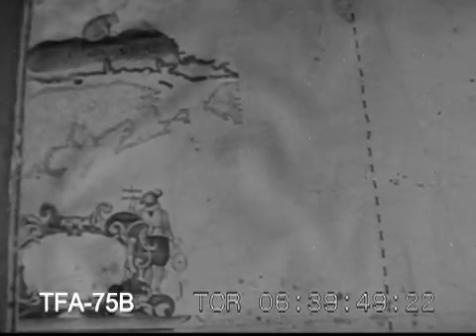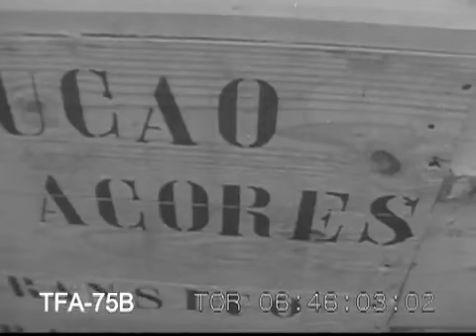1956 - Apresentando Portugal (NATO)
1956 - Apresentando Portugal (NATO)